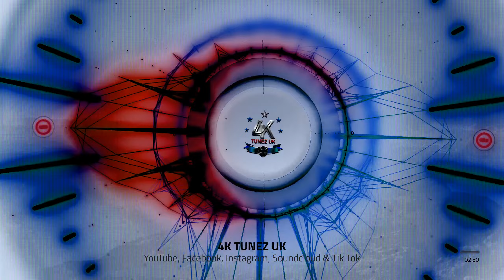[Dance 2023] Scott F - More & More (2023) (4K Tunez UK)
👍 Support 4K TUNEZ UK by giving this visualisation a ‘thumbs up’ and please press the SUBSCRIBE button 🔘(Its free to receive all our latest releases) not forgetting to click the ‘🔔’ and select ‘All’ so you don’t miss any updates on our channel.

All credit for the music featured on our channel and social media sites go to the artists and producers of those songs as 4K TUNEZ UK create the visualisations to their music.

This channel was originally set up in lockdown as a hobby to help everyone (including myself) with their mental health….I wanted to share the music and videos I created with everyone and it has grown from there. Thank you for reading this 😀